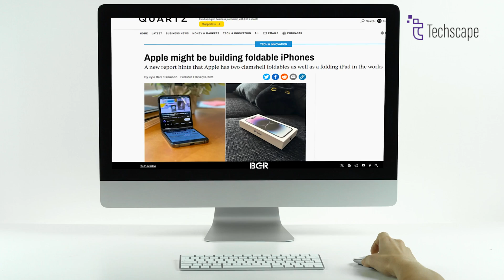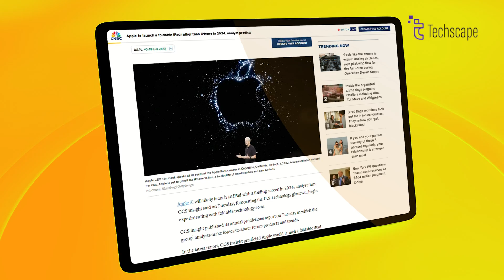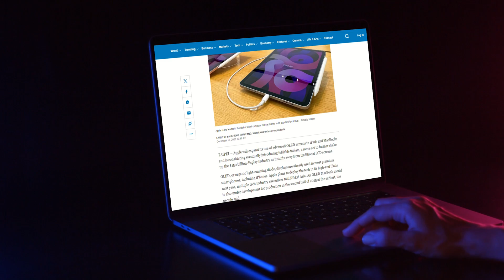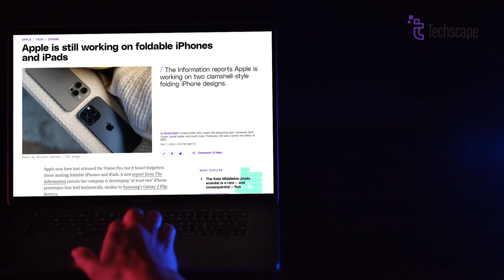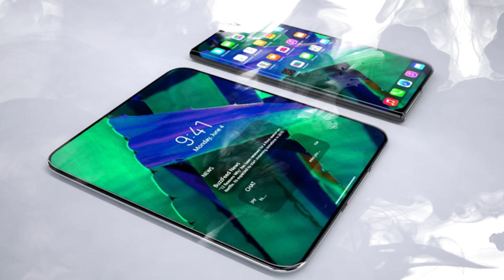Apple's Foldable iPhone & Macbook?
Apple's foldable ambitions extend beyond iPhones, with prototypes for foldable iPads and MacBooks in development. However, challenges with design, durability, and timeline persist. Let’s find out more.